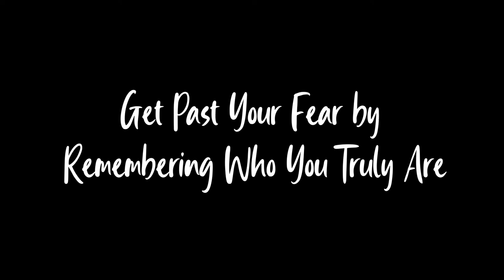Get Past Your Fear by Remembering Who You Truly Are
Fear is only terrifying until we face it head on. When we do it moves through us and passes because it loses its power.
With continuous meditation and mantra chanting, we get the strength to face our fears and allow them through us. Here is Shri Chamunda Swamiji’s take on this phenomenon.